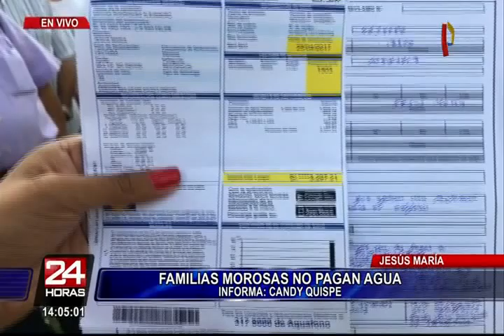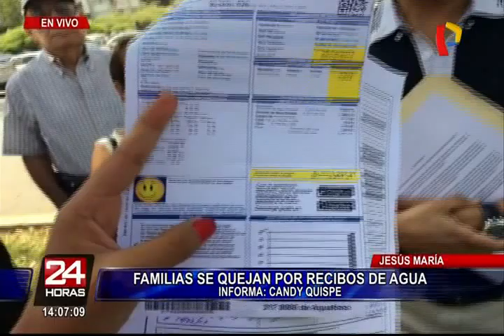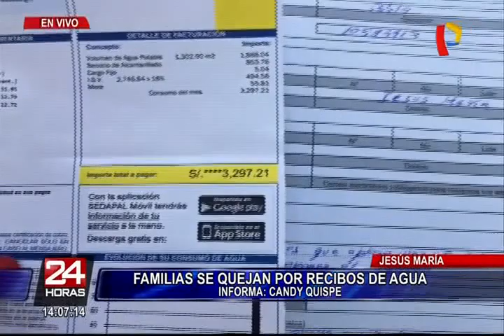Familias de residencial San Felipe continúan protestando por recibos de agua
Las familias que viven en los 33 edificios de la residencial San Felipe, en Jesús María ya no pagaran sus recibos de manera individual, sino de forma conjunta y esta medida se impuso por parte de Sedapal a raíz de que algunos vecinos morosos no cancelan sus deudas por el servicio de agua desde hace varios años.

Uno de los representantes de los vecinos afectados, por esta medida, indicó que la empresa ha ejecutado unilateralmente un cambio en la modalidad de pago, que existía desde que se fundó esta residencial, siendo el problema de fondo la deuda de vecinos morosos, en otras palabras el cobro se realizara por edificio con un solo pago.

Esta medida para los vecinos perjudicados terminará por establecer que subsidien a los morosos o, en caso contrario, Sedapal realizará el corte del servicio de agua potable a las más de 6 mil familias que viven en la residencial ya no pagarían sus recibos por cada departamento sino que cada edificio tendrá una sola facturación que será dividida en partes iguales entre todos.